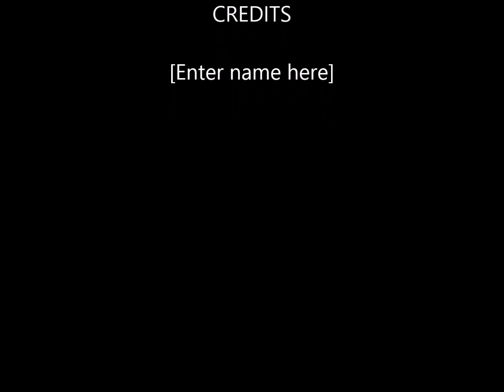Oz movie yt